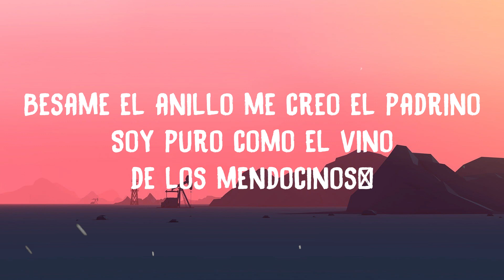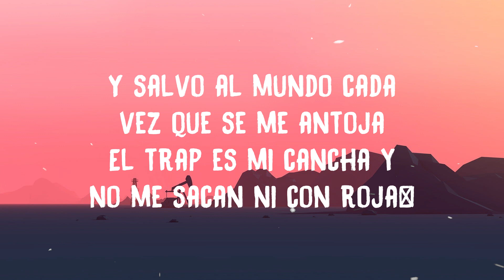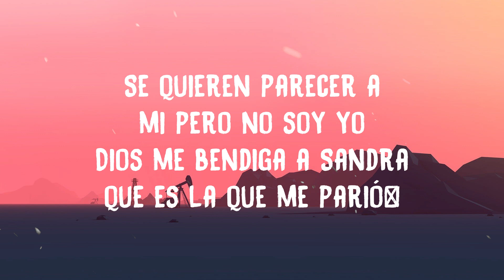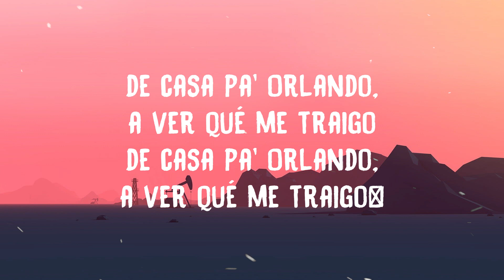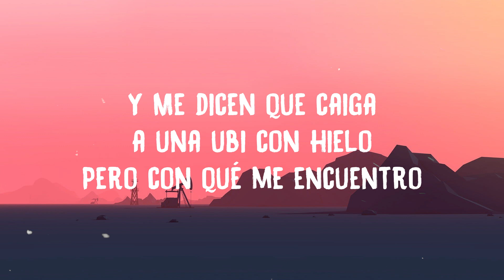Paulo Londra, Duki - Party en el Barrio (Letra/Lyrics)